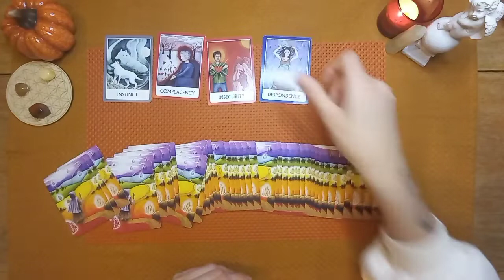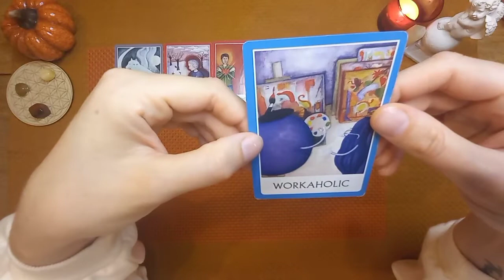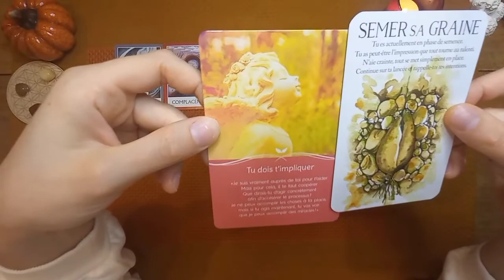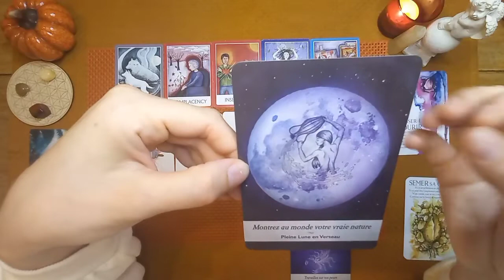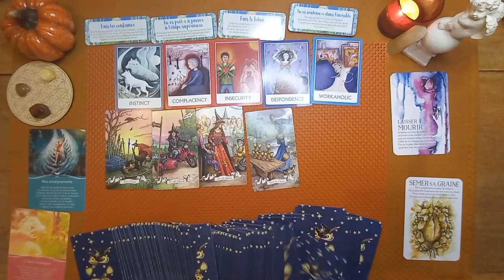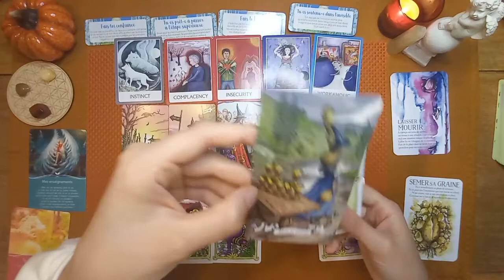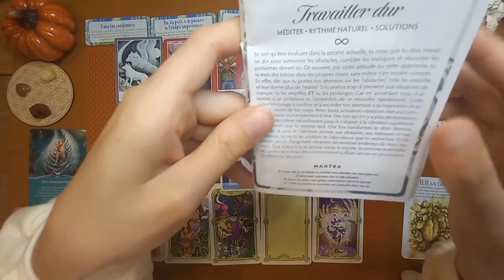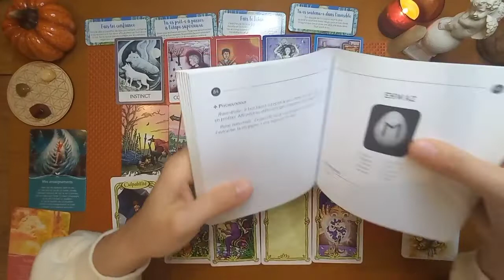♉ TAUREAU NOVEMBRE 2021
Bonjour les Taureaux 😁 Bienvenue sur votre tirage général de Novembre 2021.

Si vous souhaitez me laisser un pourboire, soutenir ma chaîne et m'aider à acheter de nouveaux jeux de tarots et oracles, voici le lien: